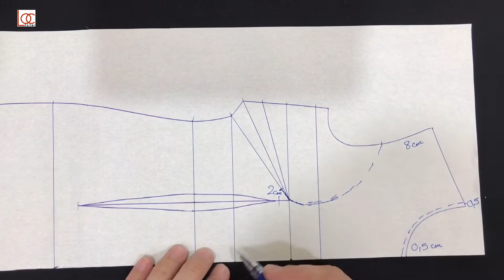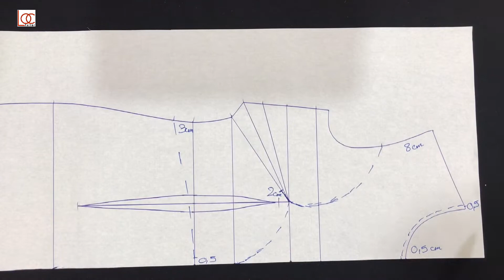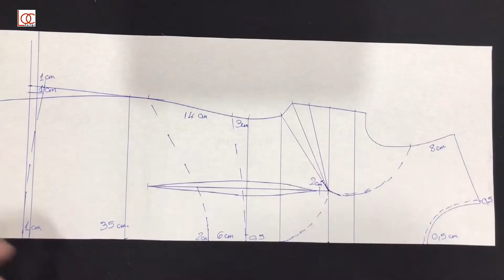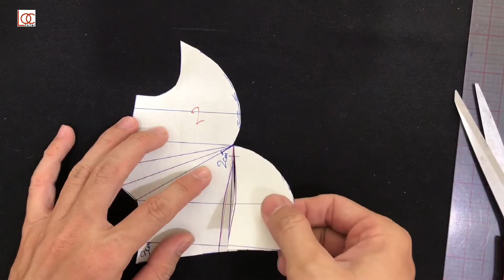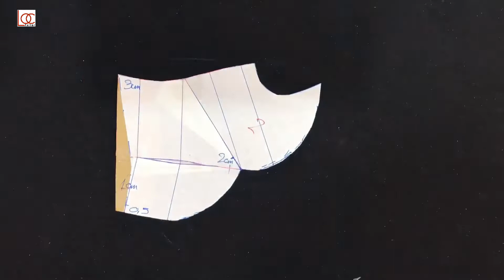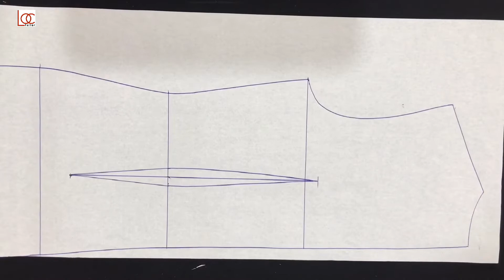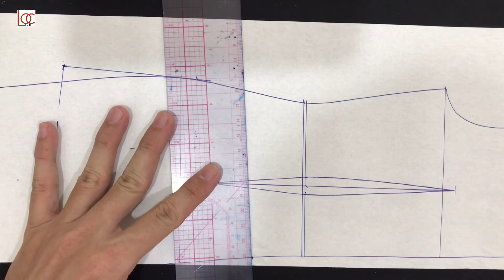Thiết Kế Đầm Cổ Tròn - Váy Biến Kiểu |Lộc Tailor |Chia Sẻ Kinh Nghiệm May Mặc#78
Các bạn xem video, nếu thấy hữu ích thì nhấp ĐĂNG KÝ, LIKE để ủng hộ cho Lộc và nhận thông báo những video hữu ích trong thời gian tới nhé!